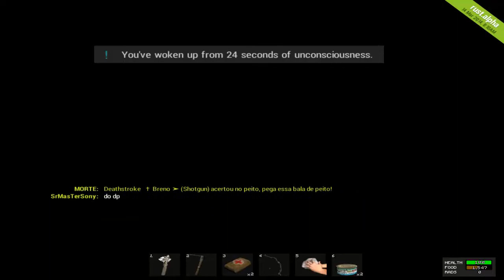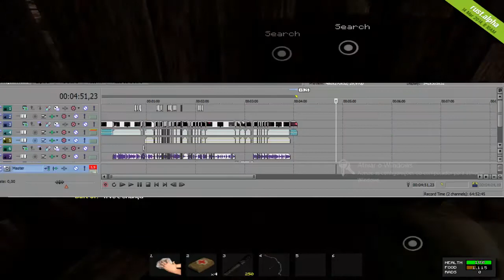Rust#28-Flagrante! Os caras invadindo a Favela do Havis.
Fala ai pessoal...
Ta gostando desse tipo de video?
Deixe sua opinião nos comentarios
Video mostrando como br é, aonde eu Fraguei o safado invadindo a comunidade do Havis.